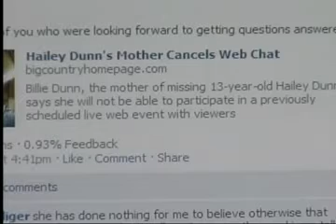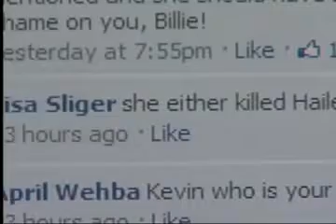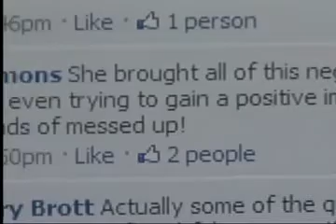Social Media Mashup: Billie Dunn Pulls Out of Web Chat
Because our Facebook fans and Twitter followers rock, KTAB has launched a new report on social media and what local folks are talking about. It's called the Mashup! This week, Michelle Ashworth looks at reaction to Billie Dunn cancelling this week's web chat.